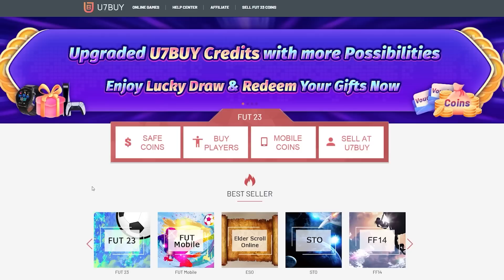THIS PACK IS HUGE 😱 Epic Rock Paper Stat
Let's SMASH 1000 likes if you're excited for FIFA 23 Rock Paper Stat!!
Click on this link to sell your FUT coins or your account

In this video myself and my opponent                                  @Itsitsjames   will be playing Rock Paper Stat on FIFA 23!!! In today's episode we OPEN THE 200K PACK !!!

3x lifelines